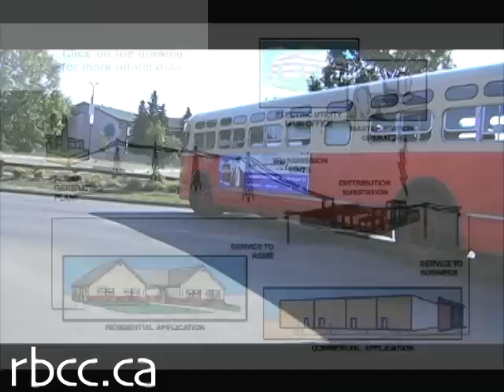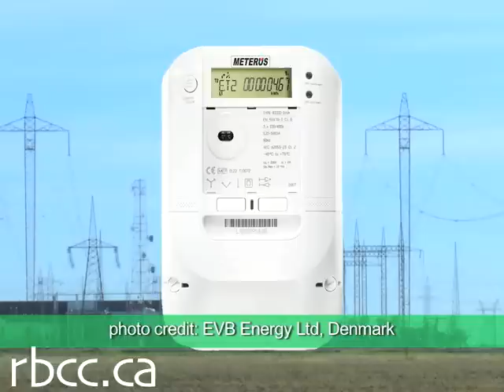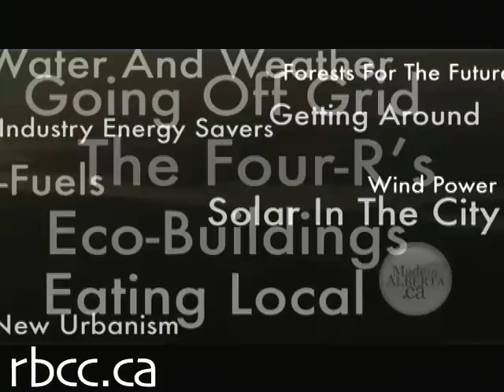Made-in-Alberta Greening the Grid Part Three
MIA (Ch. 16) The Grid (Ep. 3) Greening the Grid Part Three
Replacing coal-fired electricity with renewable energy sources makes perfect environmental sense. Tim discusses some of the economic factors and new developments affecting this decision, while Albertans ask for green energy.

About Chapter 16 The Grid
Renewable electricity potential exists throughout Alberta. From households to farms to factories, Albertans are generating and supplying us with green power. What needs to be done to capitalize on this vast energy resource, while maintaining the high level of service weve come to expect from our grid?

About Alberta Speaks
We catch everyday Albertans out and about in our community to ask their opinions on new energy issues.

Locations: Edmonton, Alberta, Canada

Date Produced: November 2009

Production Company: RBCC

Solar Energy Society of Canada, Northern Alberta Chapter

Broadcaster: Shaw TV, Capital Region

Aired/Screened/Webcast:
Broadcast Shaw TV, Capital Region, November 2009
Uploaded to YouTube, November 2009

Credits:
Executive Producer for RBCC: Barb Allard
Host & Narration: Barb Allard
Written & Directed: Barb Allard
Additional writing: Derek Sharplin
Cinematography & DOP: Jimmy Bustos, Jeremy Rittwage, Ric Gustavsen
Photography:
(pending)
Editor: Derek Sharplin
Intro Sequences: Kyle Schneider, Wes Borg
Motion Graphics: Kyle Schneider
Original Music: Garage Band licensed music library

Interviewees & Experts (in order of appearance):
Tim Weis, Director of Renewable Energy & Efficiency Policy, Pembina Institute
Melissa Scaman, Edmonton
Art DeJong, Edmonton

Additional Thanks to:
Pembina Institute Alberta and National Office
Wikimedia Commons